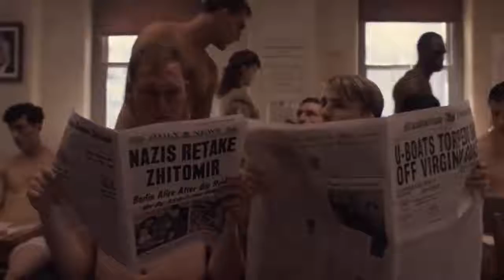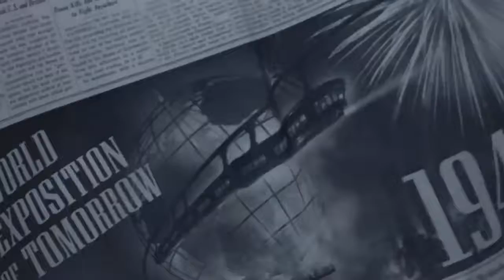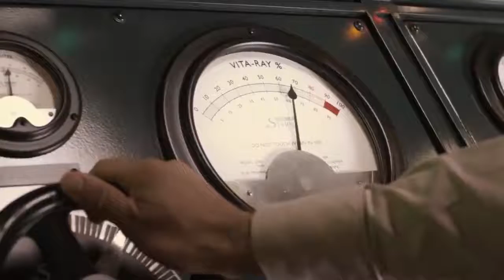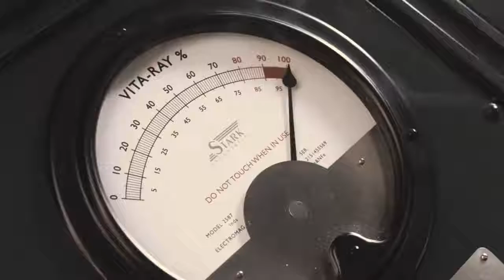Captain America 2011 {PART 1} Film Explained in Hindi Captain America The First Avenger IN हिन्दी